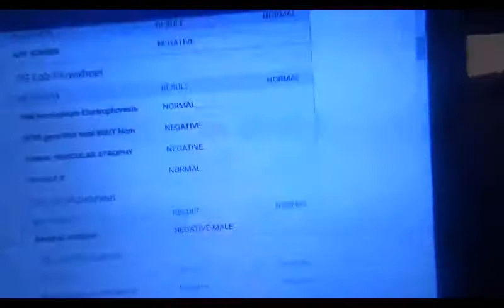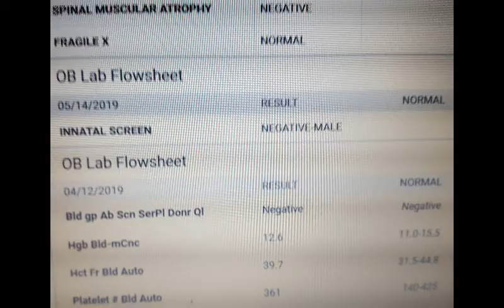How We Found Out the Gender- Baby #3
Finding out our baby's gender was not as simple as we thought it would be!